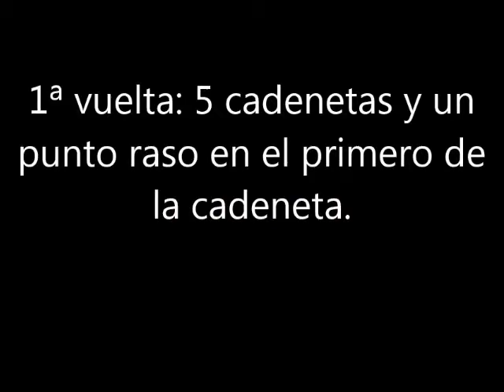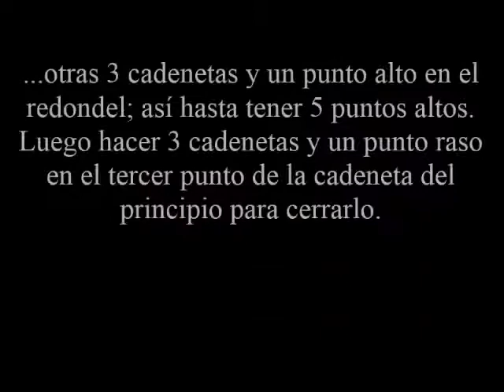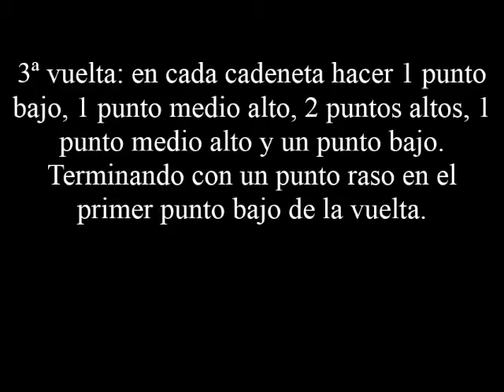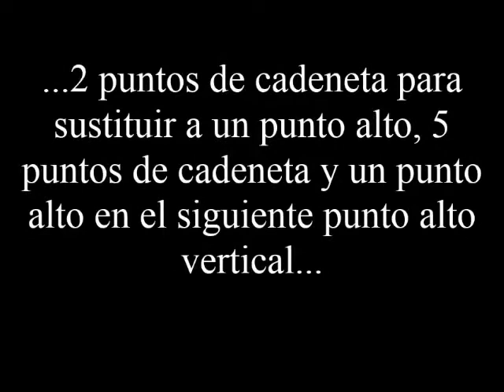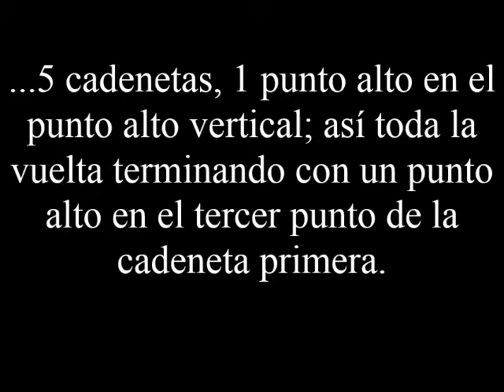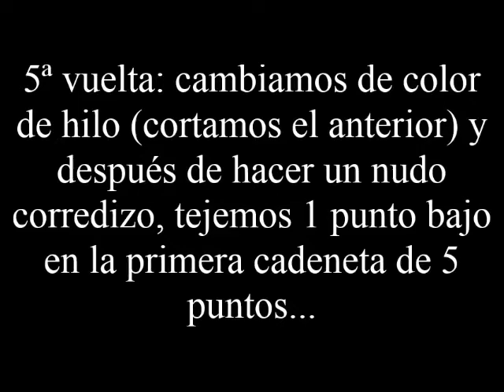Flor en relieve a ganchillo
Cómo hacer una flor en relieve a ganchillo.